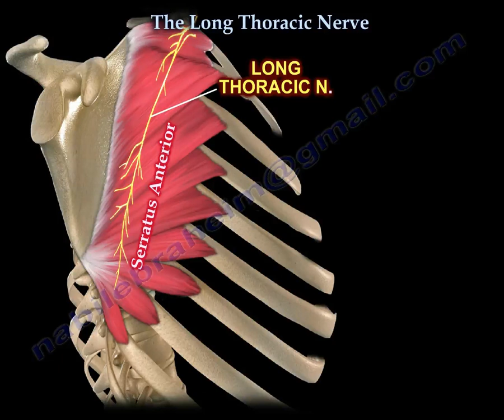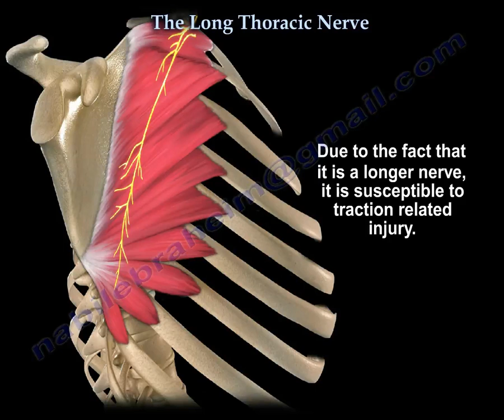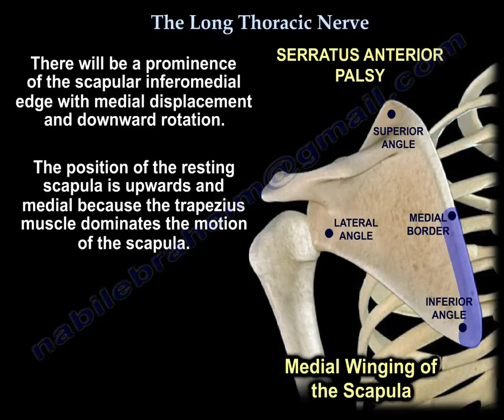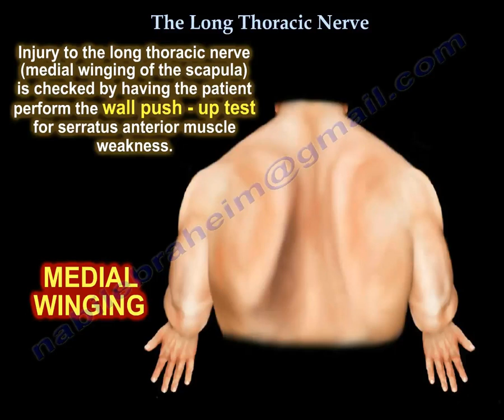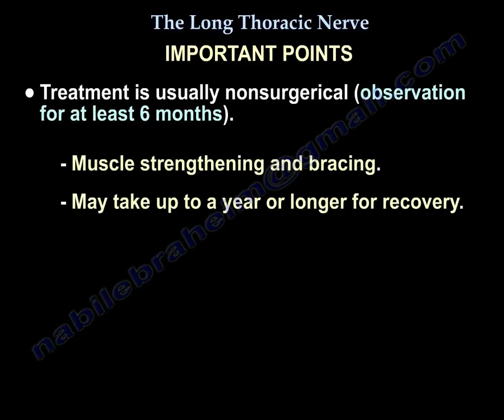Long Thoracic Nerve and Medial Scapular Winging: Anatomy, Injury, Diagnosis, and Treatment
The long thoracic nerve is a branch of the brachial plexus that arises directly from the cervical nerve roots C5, C6, and C7. It lies dorsal to the spinal nerves and innervates the serratus anterior.

Why is it called the long thoracic nerve? Because the nerve is long and lies over the chest. The nerve travels in a distal direction behind the brachial plexus, between the anterior and middle scalene muscles, under the clavicle, over the first rib, and runs along the mid-axillary line for 22 to 24 centimeters to reach and innervate its target. The target is the serratus anterior. That’s why it’s called the long thoracic nerve.

Because it is a long nerve, it is susceptible to traction injury. Injury can occur from axillary dissection or aggressive retraction of the middle scalene muscle. If the nerve is injured, it causes weakness or paralysis of the serratus anterior, leading to medial winging of the scapula.

Function of the Serratus Anterior
The serratus anterior pulls the scapula away from the midline and forward around the thorax. This is called scapular abduction. It also rotates the scapula upward. However, its most important function is stabilizing the scapula, allowing other muscles to work properly on it.

Winging of the Scapula
With long thoracic nerve injury, the inferomedial border of the scapula becomes prominent, with medial displacement and downward rotation. The resting position of the scapula becomes elevated and medially positioned, as the trapezius dominates the motion. This is why it is called medial winging of the scapula.

If the trapezius is involved due to an accessory nerve injury, there will be lateral winging of the scapula. Therefore, long thoracic nerve injury leads to medial winging, while accessory nerve injury leads to lateral winging.

Diagnosis of Long Thoracic Nerve Injury
Diagnosis is based on clinical presentation. The patient typically complains of a dull shoulder ache, pain, and weakness. Scapular winging is evident, especially when the arm is pushed against resistance, such as pushing against a wall.

A commonly used test involves pushing forward against resistance with the elbow extended and the shoulder protracted forward. In mild cases, this test can help reveal the winging. In severe cases, scapular winging will be very obvious without the need for special testing.

 Important clinical point:
Scapular winging typically causes dull pain due to muscle fatigue.
However, if there is severe acute pain along with winging of the scapula, you must consider brachial neuritis.
Role of Imaging and Nerve Studies
Imaging and electromyography (EMG) studies can be useful in confirming the diagnosis. These tests help assess serratus anterior involvement and differentiate long thoracic nerve injury from other causes of scapular winging.

Treatment of Long Thoracic Nerve Injury
Non-surgical treatment is the first line of management.

Observation for at least six months
Muscle strengthening and bracing
Recovery can occur, but it may take one year or longer.

Surgical Treatment
Surgery is considered in persistent cases or when there is a space-occupying lesion compressing the nerve. Surgical options include:

Decompression of the long thoracic nerve
Pectoralis major transfer for cases of persistent medial winging that does not improve with conservative treatment
In a pectoralis major transfer, the external head of the pectoralis major is transferred to the inferior border of the scapula to compensate for the loss of serratus anterior function.
Quiz Questions:
1) Which nerve innervates the serratus anterior muscle?

✅ Long thoracic nerve
Radial nerve
Accessory nerve
Suprascapular nerve
Explanation: The long thoracic nerve arises from C5, C6, and C7 and innervates the serratus anterior, enabling scapular abduction and stabilization.
2) What is the primary function of the serratus anterior muscle?

✅ Scapular stabilization and abduction
Shoulder external rotation
Elbow extension
Wrist flexion
Explanation: The serratus anterior pulls the scapula forward and stabilizes it, allowing proper function of other shoulder muscles.
3) What is a common cause of long thoracic nerve injury?

✅ Traction injury during surgery or trauma
Fracture of the clavicle
Rotator cuff tear
Glenohumeral dislocation
Explanation: The long thoracic nerve is susceptible to traction injuries, often from axillary surgery or excessive retraction.
4) What type of scapular winging results from long thoracic nerve injury?

✅ Medial winging
Lateral winging
Superior winging
Inferior winging
Explanation: Damage to the long thoracic nerve leads to medial winging due to serratus anterior weakness.
5) How can you clinically test for long thoracic nerve injury?

✅ Ask the patient to push against a wall
Perform a drop arm test
Check for radial nerve sensation
Assess the biceps reflex
Explanation: Pushing against a wall reveals scapular winging due to the lack of serratus anterior stabilization.